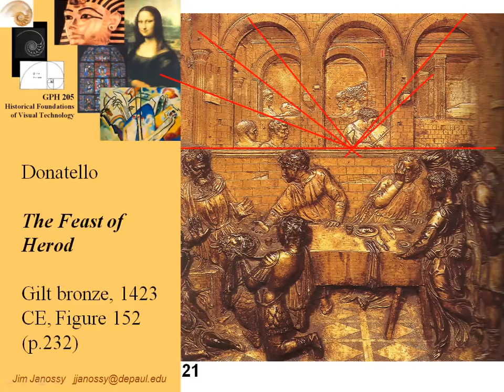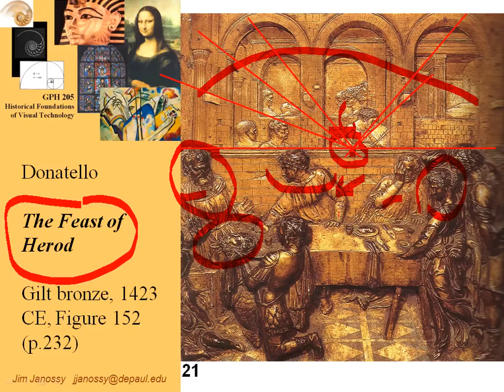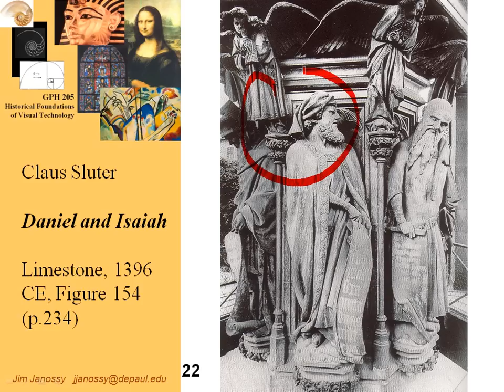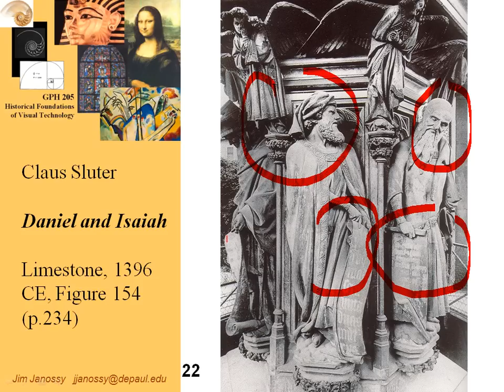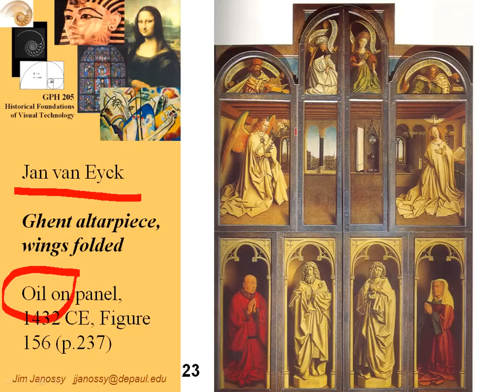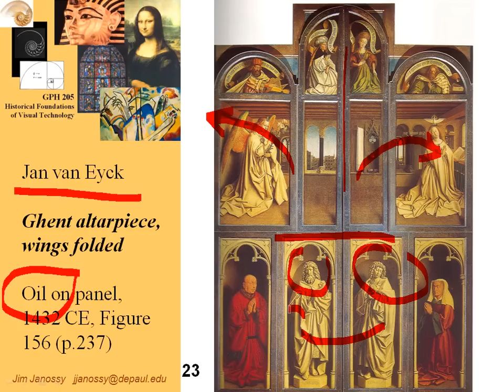Lecture: Chapter 12 (Part 3 of 4)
for an index to the other lectures in this series on The Story of Art and information about the course GPH-205 Historical Foundations of Visual Technology at DePaul University, Chicago.